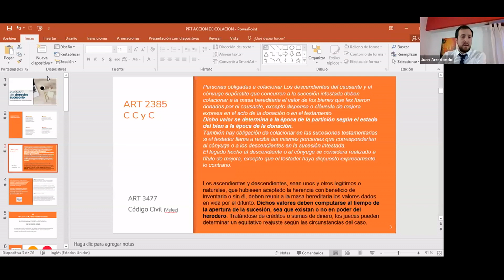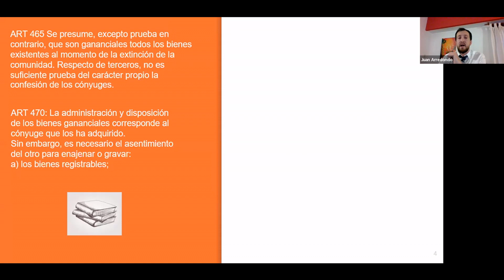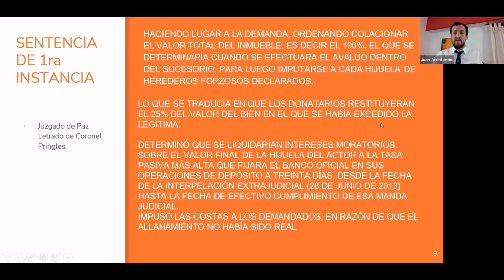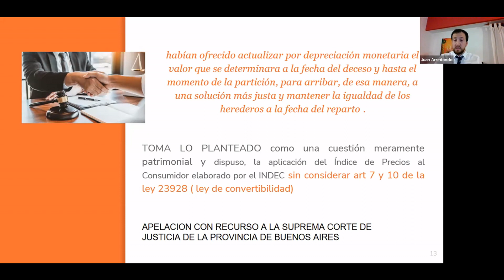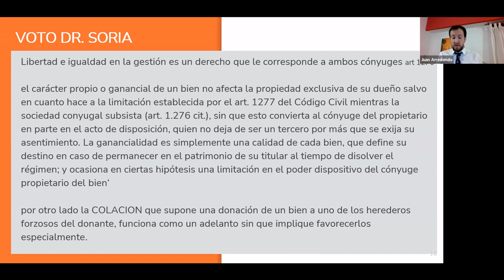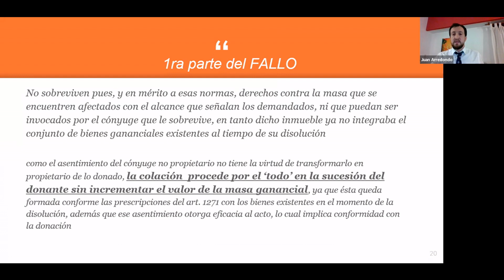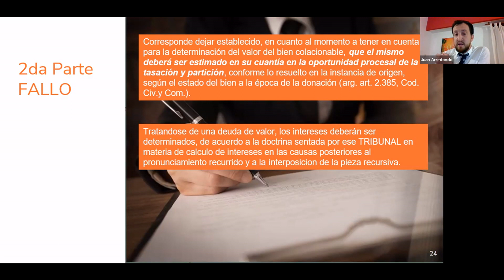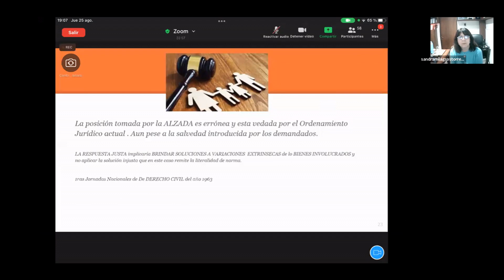Instituto de Derecho Sucesorio 25/08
COLACIÓN DE GANANCIALES. VALORES COLACIONABLE.

COMENTARIO DEL FALLO
P M. L. J. c/ L. E. R. y otros s/ acción de colación Tribunal: Suprema Corte de Justicia de la Provincia de Buenos Aires Fecha: 8 de junio de 2022

A cargo de: Juan Alberto Arredondo